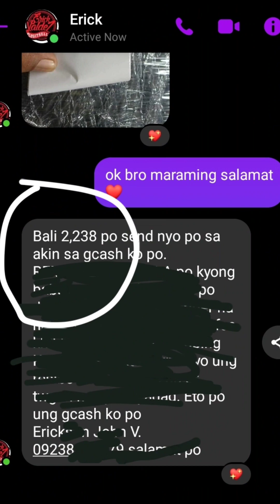Diamond Deepdish Matting ( February 25, 2024)